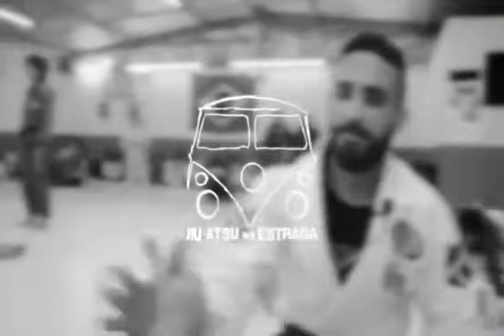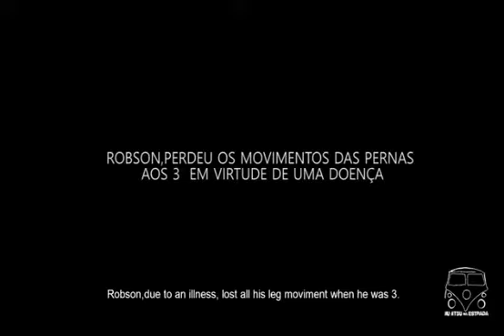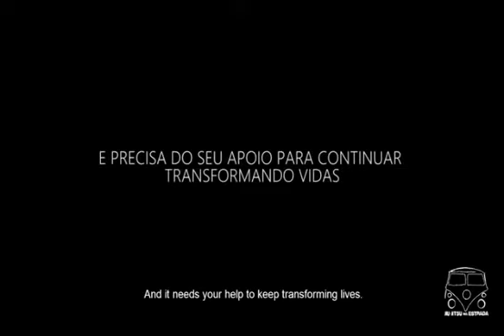Jiu Jitsu na estrada na ProCombat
Um pouco do nosso trabalho sob as lentes do Projeto Jiu jitsu na estrada.
Obrigado por tudo pessoal!!! Foi irado a presença de vocês aqui.